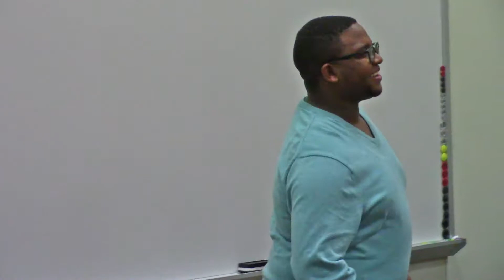Ricky Jones - Theatre - 2017 Awards